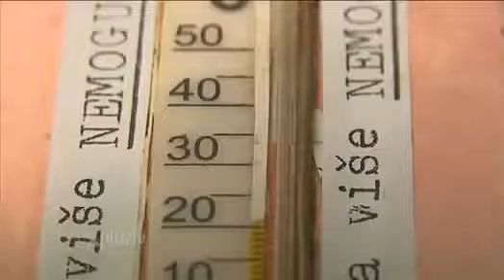Energy one not isolated vire 230 v Milutin Miletic SERBIAN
New TESLA SERBIAN! Milutin Miletich is a retired technology engineer (not electrical), , he has invented something extraordinary. Alternating current is filtered and flows through ONE wire only and powers a classic light bulb. His words are that he was able to join positive, negative and the ground into one electrical flow, and that is not all - human can hold the wire without any problems! The power is 220V in Serbia (you can see in the video that he is using the regular power supply), and 220V powers the light bulb, so voltage stays the same.
There are no sparks, the power is totally safe, even you cut the wire, the flow will stop but without any sparks. So safety is one of the greatest benefits.
He says that he was able to make sure that no electrons would escape the wire. His claim is also that there are significant (drastic) savings in power consumptions (he is using it for his water heater and thermal blanket). He also says that this type of current can heat the wire up to 1000C and be used as a heater, and that all high voltage cables could be replaced with a much smaller profile wire. He also claims that this setup can be adjusted so that 5Kw flows through 1mm wire. With slightly bigger profiles, much more power could be used.
He says he had worked on this patent for 20 years, and it is now being evaluated by the patent office.